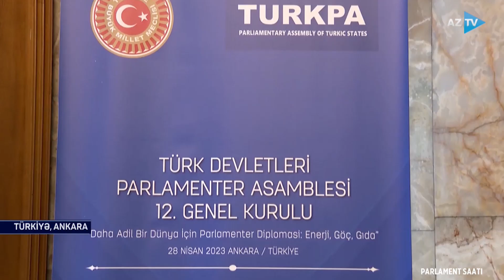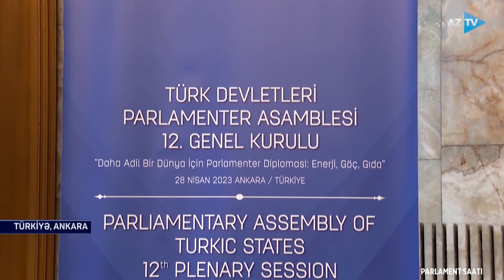TÜRKPA-nın 12-ci plenar iclasında nələr müzakirə olundu? | PARLAMENT SAATI - 01.05.2023